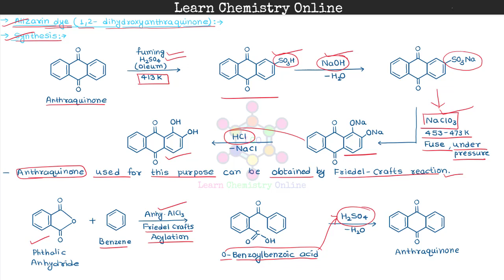B.Sc. III Year | Synthetic dyes | Alizarin | एलिजेरिन